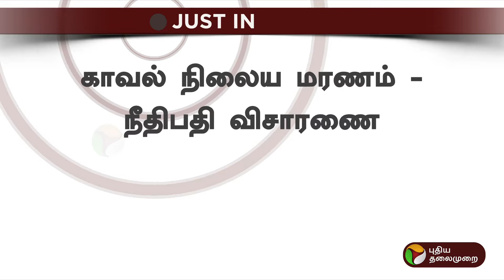Justin | விசாரணைக்கு அழைத்துச் செல்லப்பட்டவர் உயிரிழந்த விவகாரம் - நீதிபதி விசாரணை